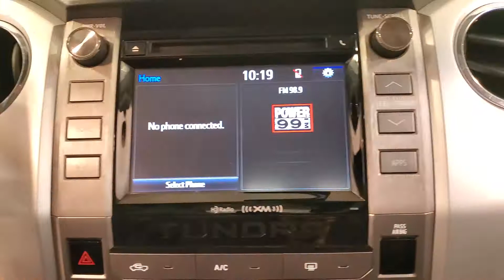2018 Toyota Tundra SR5 CrewMax MEDIA SCREEN BACK-UP CAMERA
Stock #:719502
ONE OWNER, 2 KEYS, ADAPTIVE XENON LIGHTS, BACK-UP CAMERA, BLUETOOTH CONNECTION, FOG LAMPS, PRIVACY GLASS, SIRIUS XM SATELLITE RADIO, TIRE PRESSURE MONITOR, 4 WHEEL DRIVE, 118-POINT INSPECTION PROCESS, 4WD, Ln-Rn 1-22 Cloth.
CARFAX One-Owner.

Awards:
  * 2018 KBB.com Best Resale Value Awards   * 2018 KBB.com 10 Most Awarded Brands